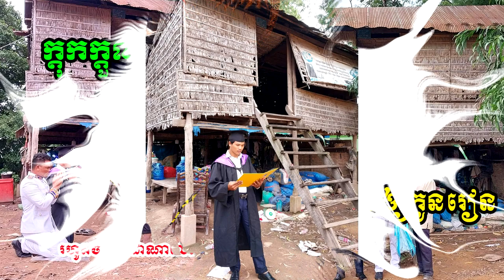សសើរទឹកចិត្ត!ផ្ទះជញ្ជាំងស្លឹកស្ទើរធ្លុះធ្លាយ តែកូនប្រុសទាំង២ អាចរៀនចប់នៅសាកលវិទ្យាល័យ ❤️ផ្ដល់១០០០$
សូមអធ្យាស្រ័យ

ចំពោះការមិនបានតប ខំមិនបានគ្រប់គ្នា

Ms Socheata